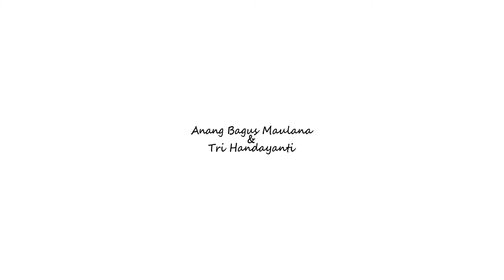Cinematic Video | Tri & Anang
Reference from Tri & Anang

thanks.